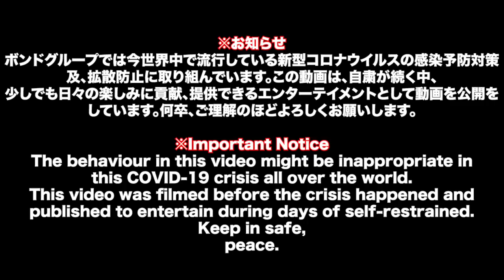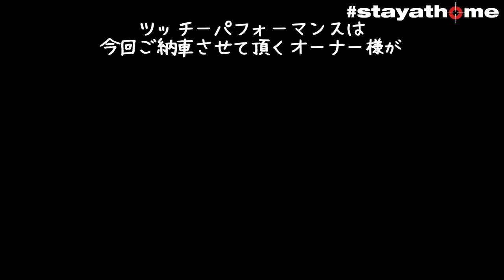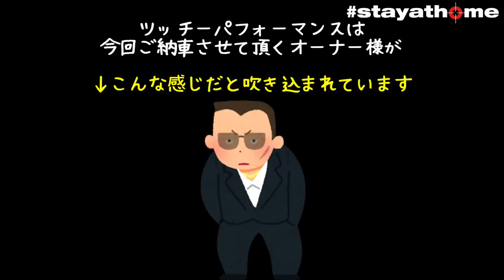【納車密着！第2弾】東京オートサロン出展車両!!G63 MANSORYコンプリート!!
ボンドカーズ東京で販売させて頂いたAMG G63の納車に密着しました。
こちらはオートサロン2020 ボンドグループブースで展示させて頂いた車両です。オートサロン2020に合わせ新車のG63をベースにマンソリーの外装コンプリート車両として制作させて頂きました。

Body kit & Wheels

ボンドショップ・東京
〒145-0064　東京都大田区上池台1-20-8
営業時間：　10:00～20:00(日曜・祝日19:00)
定休日：　なし